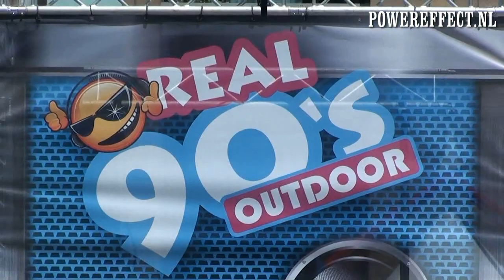Powereffect.nl - Real 90'S Outdoor 2013 Aftermovie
Aftermovie van de Real 90's Outdoor editie, Zaterdag 15 juni op het Raadhuisplein te Huissen. Met Dj Jean, Johan Gielen, Dune, J Flava en Dj R@lph.